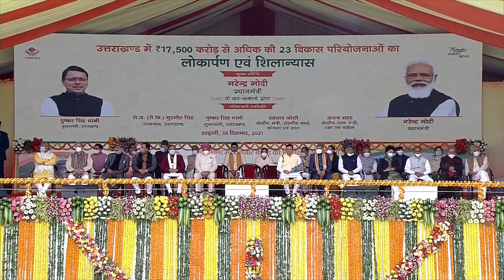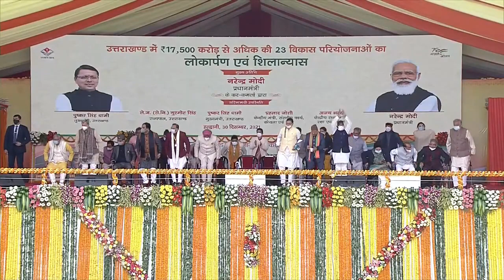PM Modi's Address At Inauguration & Laying Of Foundation Stone Of Multiple Projects In Uttarakhand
Prime Minister Narendra Modi's Address At Inauguration & Laying Of Foundation Stone Of Multiple Projects In Haldwani, Uttarakhand